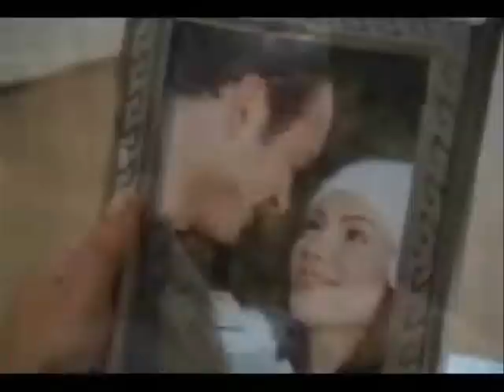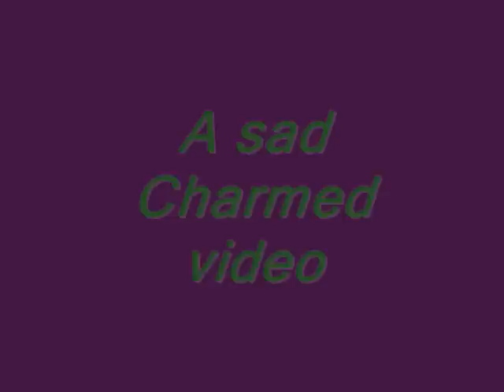Sad Charmed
A sad music video about the series Charmed